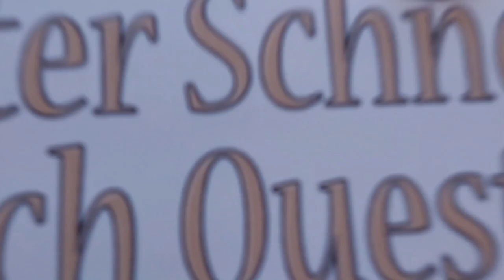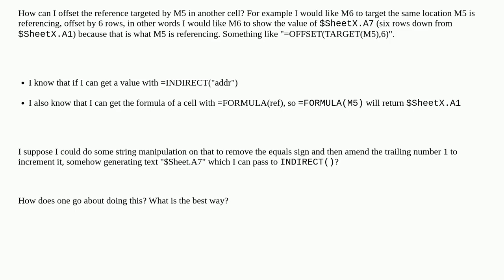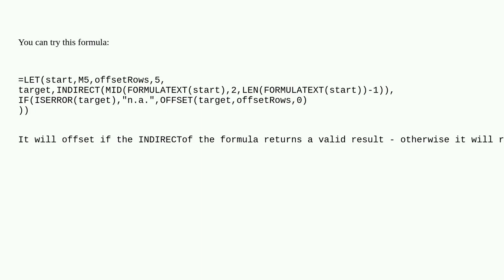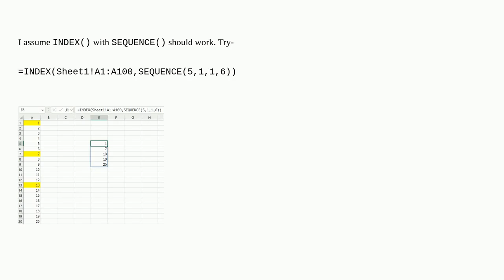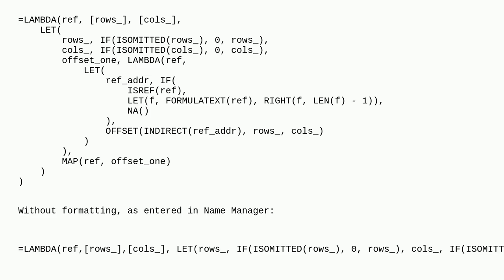Best way to offset the target reference of another cell?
A special thanks goes out to the community

  excel-formula excel